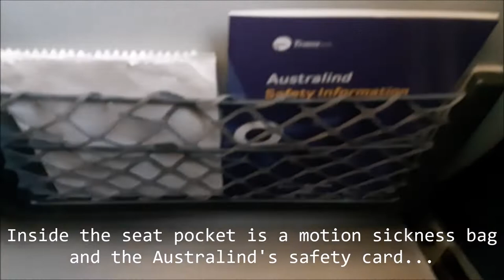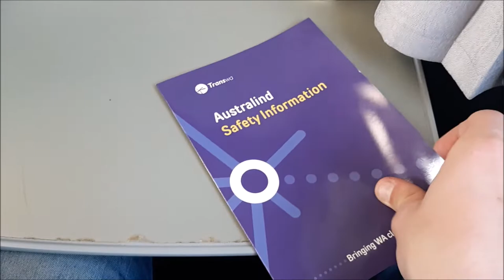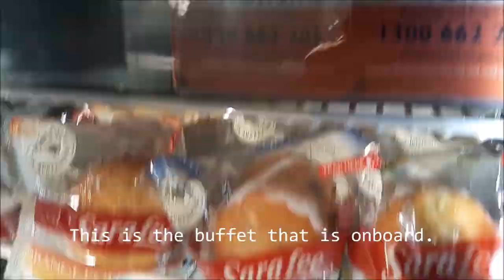TRIP REPORT // The Australind (Economy) // Bunbury - Perth // ADP Railcars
Hello and welcome to this trip report! On this report, I'll be taking a train from Bunbury to Perth. Sit back and relax on this two and a half hour journey with me. Hope you enjoy this kind of new report on the channel! :D
Journey info:
Departure: Bunbury, Australia
Arrival: Perth, Australia
Seat: 25
Scheduled departure: 2:40pm
Actual departure: 2:45pm
Scheduled arrival: 5:15pm
Actual arrival: 5:15pm
Cause of delay: No delay
Video recorded: July 2019